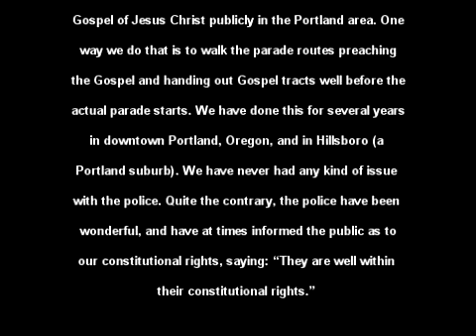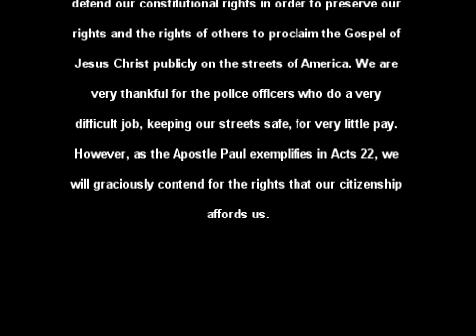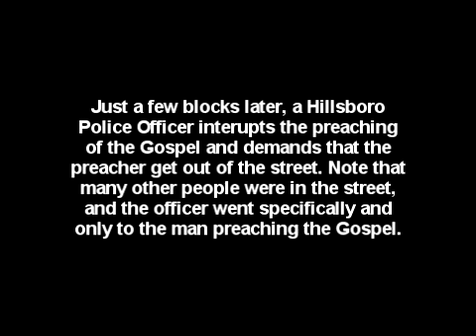Independence Day Parade Gospel Preaching First Amendment Rights Revoked -Pastor Chuck O'Neal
On the 4th of July the First Amendment was revoked at an Independence Day Parade in Hillsboro, Oregon. The street was full of people drawing with chalk, jogging, walking, and talking. The parade wasn't even in sight. The Hillsboro Police Officer drove by several blocks of people in the street without a word, went directly to the man preaching the Gospel, and told him to get out of the street or be arrested. Beaverton Grace Bible Church has been blessed to preach the Gospel of Jesus Christ along parade routes in Portland and Hillsboro for many years. The police have always been wonderful. They have at times informed the public: "They are well within their constitutional rights." It is our hope that this Independence Day Parade incident is an anomaly. Following the example of the Apostle Paul from Acts 22, we will be interacting with the Hillsboro Police Department and District Attorney in order to avoid future infringement upon Gospel ministry and the First Amendment.

*This is part of the evangelistic ministry of Beaverton Grace Bible Church.